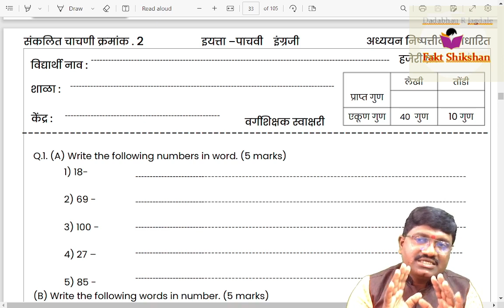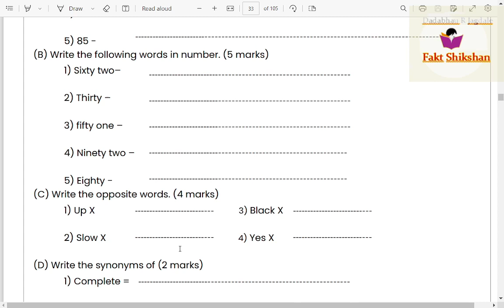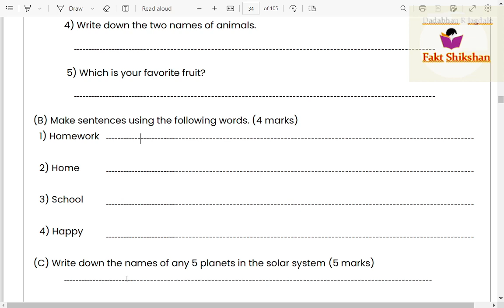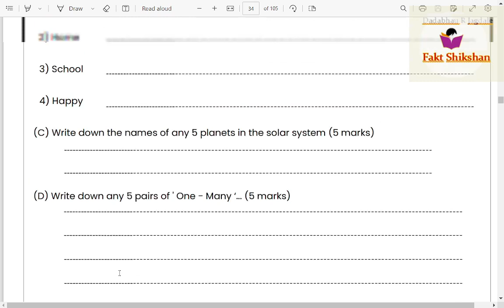5 वी इंग्रजी व्द‍ितीयसत्र परीक्षा 2023,5th English Second term exam, Sankalit Mulymapan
नमस्कार,
  व्दितीय सत्र परीक्षा 2023 साठी अध्ययन निष्पत्तीवर आधारित प्रश्नपत्रिका आपल्या मदतीसाठी देत आहोत.
मदतीसाठी या ग्रुपमध्ये सहभागी व्हा.